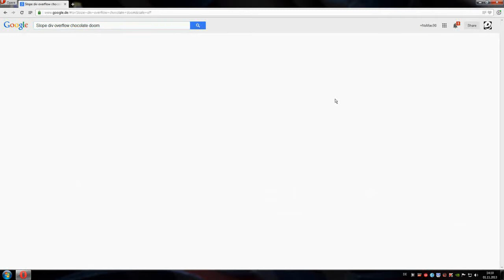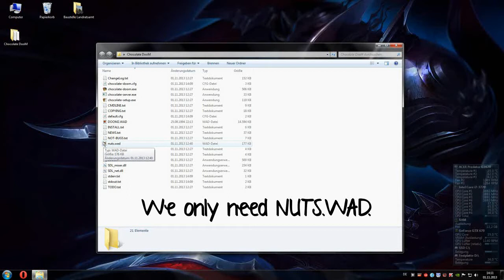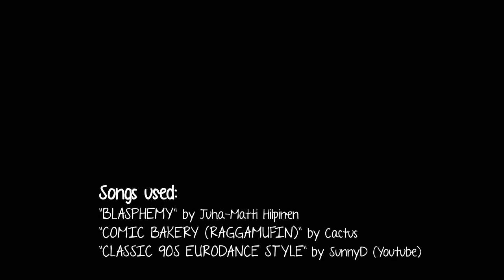[DooM limit] SlopeDiv Overflow - BUGS, CRASHES AND GLITCHES Vol. 18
"Shh!. "